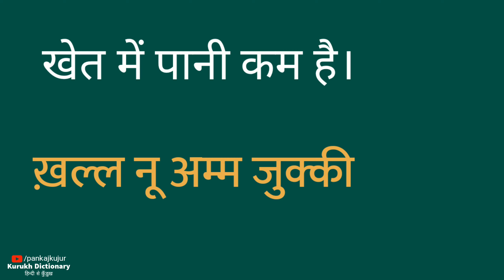कम का कुँड़ुख़ क्या है?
Kam ka kurukh kya hai

Digital versions of the study material of Kurukh language.
Please forgive if there is any mistake or mistake in any material.
We are updating our study material every day.
Any kind of help is welcome.

Kurukh jpsc syllabus